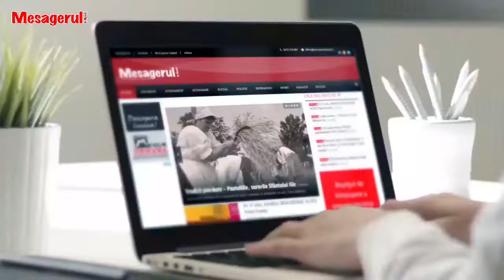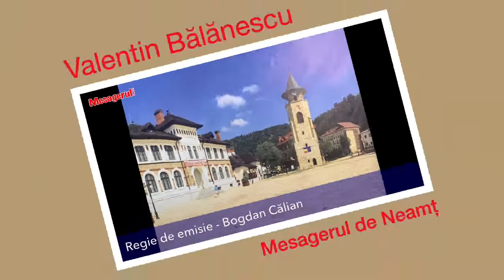Cafeaua de dimineață 30 09 2022. Scandalul ”Creșa din Piatra Neamț”